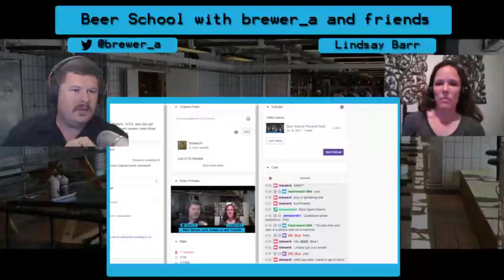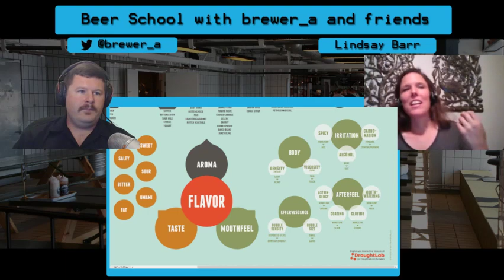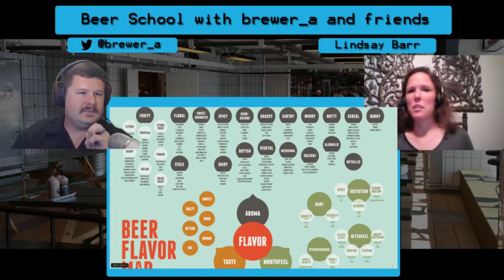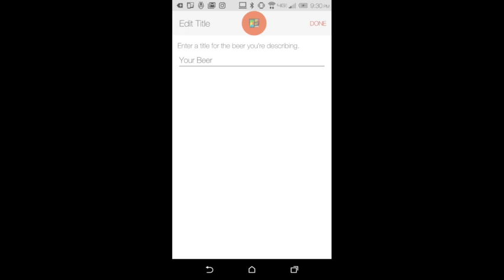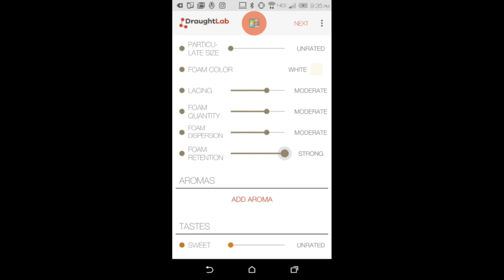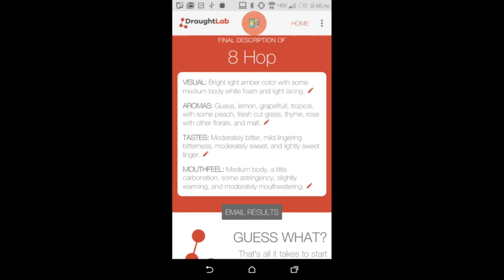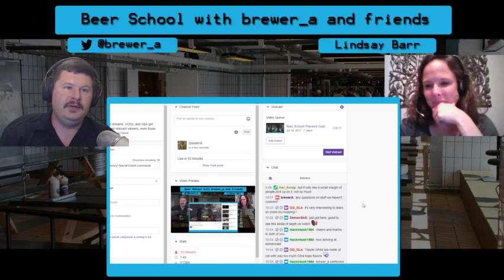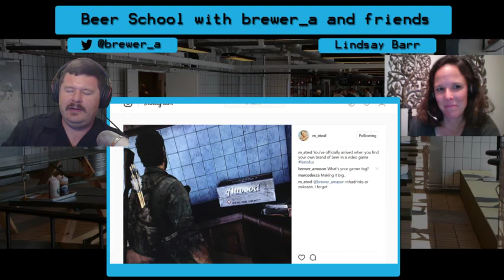Beer School #3 8/20/17 Sensory w/ Lindsay Barr of New Belgium!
Beer School 8/20/17
Sensory Scientist Lindsay Barr of New Belgium Brewing, discussion of beer sensory and a tasting of two New Belgium Beers.